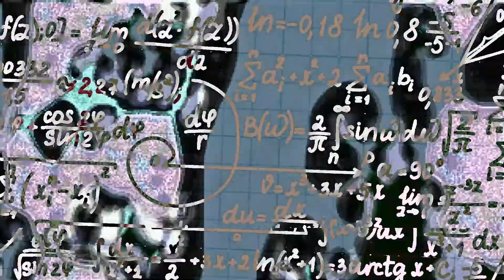KaspeЯ - Menacing Faces (OFFICIAL VISUAL VIDEO)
Song that was writed in 2016 , finally is released and available.

Music composed by Kacper Płóciennik
Video:Kacper Płóciennik
Realisation:Kacper Płóciennik